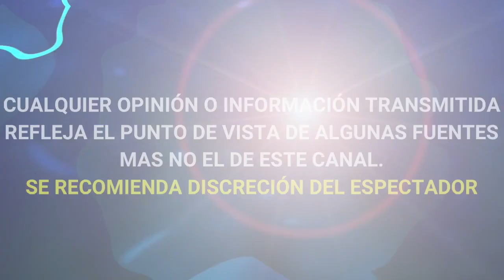¡ ATENCIÓN ! SUCEDIÓ HOY LO VUELVE A HACER CONDUCTOR DE VENTANEANDO OTRA VEZ SE PELEA EN TWITTER